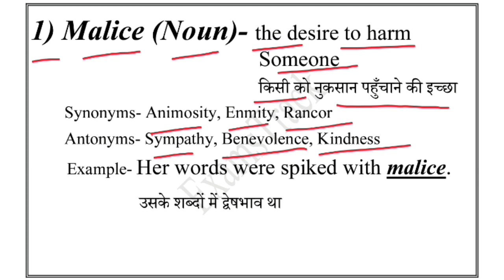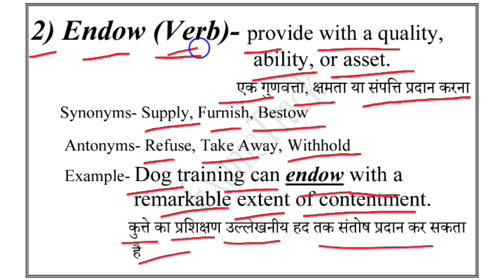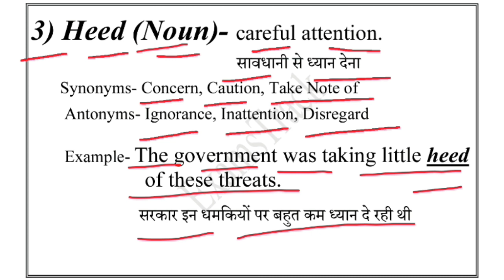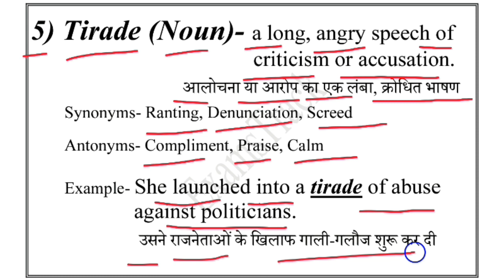The Hindu Editorial Vocabulary | 20 July 2021 | Useful for BANK, SSC, UPSC & Other State PSC Exams..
20 July 2021 The Hindu Editorial Vocabulary || Daily The Hindu Editorial Vocabulary || July The Hindu Vocabulary || Latest Editorial Vocabulary || ExamsTrack II  Important The Hindu Editorial Vocabulary is very useful for UPSC, RAILWAY, NTPC, BANK, WBCS, SSC, PSC Exams.